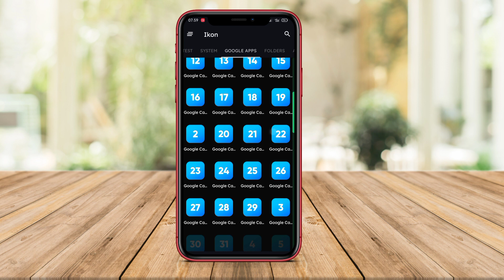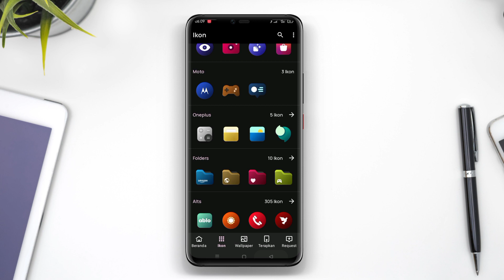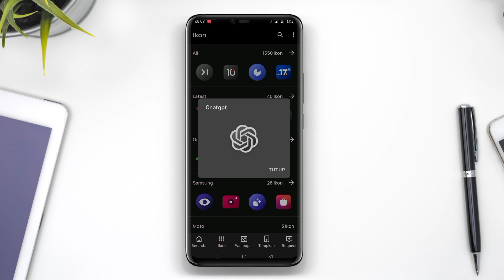3 Aplikasi Icon Pack Untuk Android Terbaik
Dalam video ini, kami akan mengulas dan merekomendasikan beberapa aplikasi icon pack terbaik Android untuk membuat tampilan smartphone Anda terlihat lebih keren dan serasi. Icon pack merupakan sebuah aplikasi yang memungkinkan Anda mengubah tampilan ikon-ikon pada layar smartphone Anda menjadi lebih elegan dan menarik. Kami akan membahas beberapa icon pack keren yang bisa Anda gunakan untuk mengubah tampilan smartphone Anda menjadi lebih menarik dan unik.

Tidak hanya itu, kami juga akan memberikan penjelasan mengenai tampilan dan fitur-fitur yang dimiliki icon pack terbaik yang kami rekomendasikan. Dengan menggunakan aplikasi icon pack terbaik, Anda dapat menjadikan smartphone Anda menjadi lebih keren dan berbeda dari yang lain. Icon pack terbaik dan keren akan membuat pengalaman menggunakan smartphone Anda menjadi lebih menyenangkan dan lebih memuaskan.